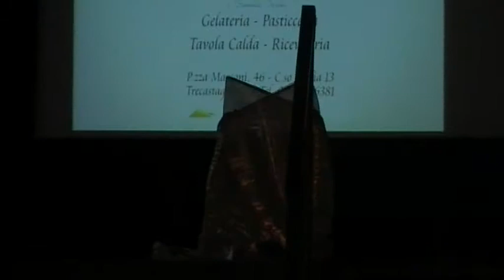Danza del ventre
Marzia Scilluffo